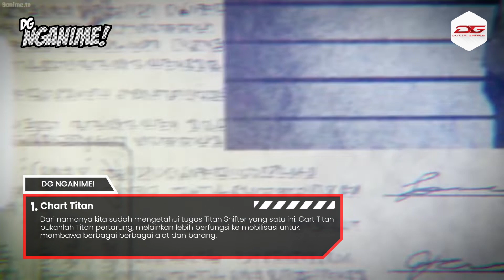9 Jenis TITAN di Anime ATTACK ON TITAN, Mana Nih yang Menurut Kalian Paling SEREM?!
Hi gamers! Beberapa hari atau pekan yang lalu, Attack on Titan telah mengeluarkan episode baru. Hal ini sontak saja membuat para penggemar Attack on Titan sangat senang dan menonton Anime-nya. Nah pada video kali ini, tim Dunia Games akan memberikan kalian informasi mengenai ada jenis Titan apa saja yang menghiasi Anime legendaris ini. Penasaran? Langsung aja cek videonya dan jangan lupa tinggalkan komentar kalian!